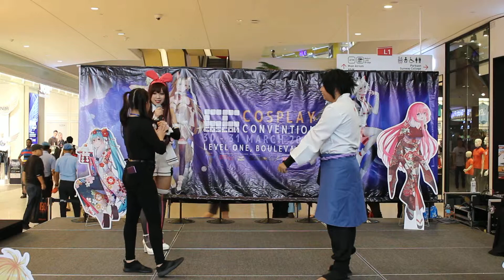Paper, scissor and rock at Cosplay Convention - Coscon at Sunway Velocity Mall.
First game is paper, scissor and rock.